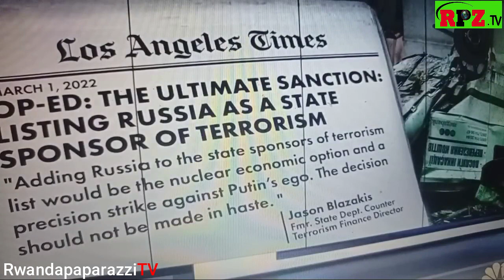EU NA RUSIA BATUKANIYE MUNAMA YABAHUZAGA UMURIRO URATSE MBEGA IBITUTSI WE/BURYA ABAZUNGU NI HATARI😂😂